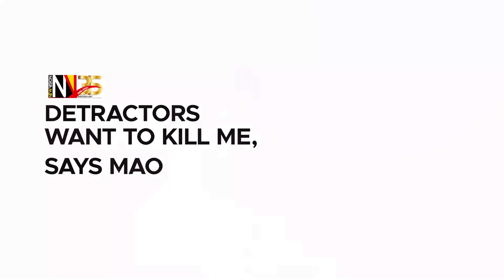In the New Vision January 11, 2023